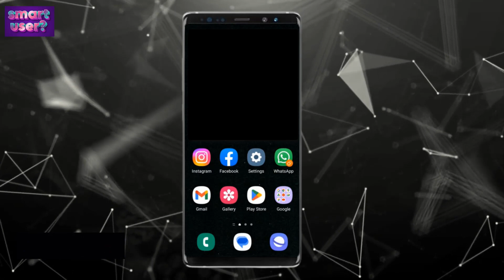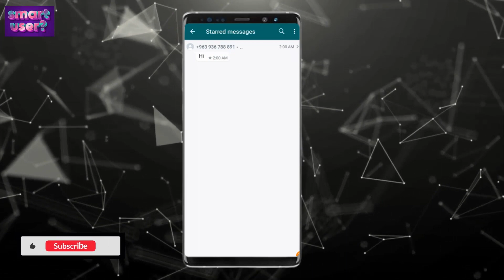How to View Starred Messages on WhatsApp on Android smart user video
অ্যান্ড্রয়েড ডিভাইসে হোয়াটসঅ্যাপে তারকাচিহ্নিত বার্তাগুলির তালিকা কীভাবে দেখবেন? আরও হোয়াটসঅ্যাপ টিপস এবং কৌশলের জন্য নিশ্চিত হন

1.In your WhatsApp, click on the hamburger icon at the top right corner of your screen.
2.WhatsApp will display a list of options. From the list, click on Starred messages.
3.Scroll through the list to see your starred message(s).